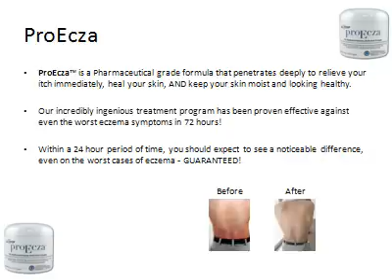Dry Skin Treatment - Dry Skin Education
Dry Skin Treatment education series on Dry Skin This video covers symptoms on dry skin treatments and tips on preventing dry skin

If you are the one suffering from dry skin problem then it is vital to know that the problem occurs when the skin is unable to produce moisture that is required. Due to dry skin problem, several other skin related problems starts like dry patches on face and body, flaky skin, rough skin, calluses and unhealthy dry and rough skin. There are several treatments that can eliminate the dry skin related issues if used properly.

The most common treatment of dry and flaky skin is to moisturize the skin and body with a good moisturizer, although, this is not the complete treatment. Before applying the best moisturizer, it is essential to exfoliate the skin so that dead skin can be removed from the skin surface and moisturizer can work on it easily. This leads to a more healthy looking skin as skin cells will easily regenerate and grow. When the moisturizer is applied on an exfoliated skin, the results are great because the absorption of moisture under the skin takes place very easily. The new skin layer will then be more soft and fresh than before.

It is vital to note that while selecting the right moisturizer for a dry skin, keep in mind that it should not contain  dry ingredients that may further enhance the problem. One such ingredient is alcohol that has the ability to make the skin dry and such moisturizers are only suitable for oily skin rather than dry skin. Try to get a vitamin E rich moisturizer that gives rich and healthy glow to the dry skin.